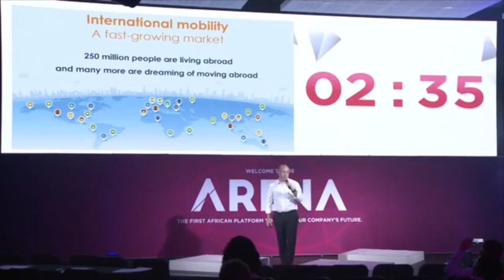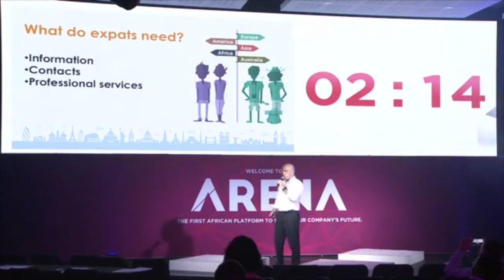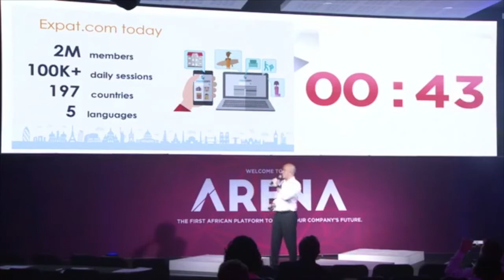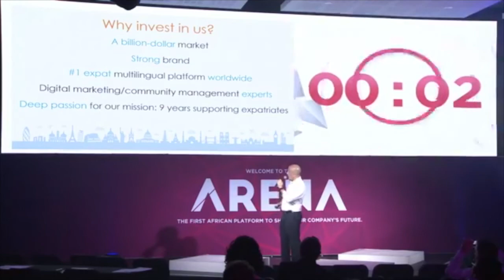Expat.com's elevator's pitch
Julien pitches Expat.com at AfricArena Cape Town, November 2017